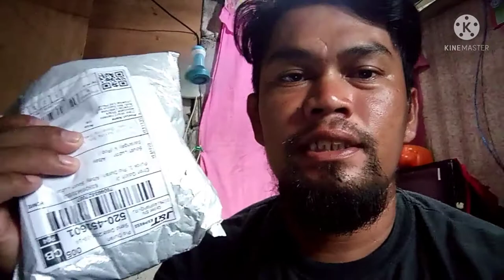unbox NG order sa shoppe...